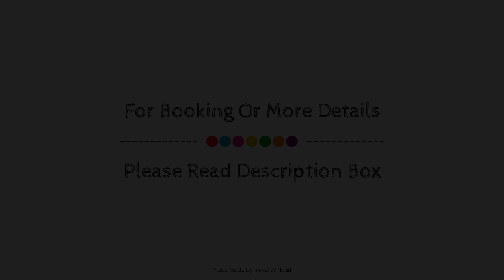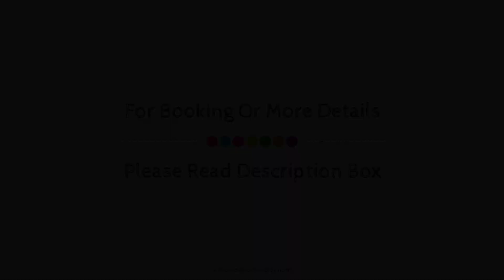Capital O Casa Santa Fe, Guanajuato, Mexico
Searching For
1. Capital O Casa Santa Fe - Guanajuato
2. Capital O Casa Santa Fe - Guanajuato Virtual Tour
3. Capital O Casa Santa Fe - Guanajuato Rooms
4. Capital O Casa Santa Fe - Guanajuato Amenities
5. Capital O Casa Santa Fe - Guanajuato Videos
6. Capital O Casa Santa Fe - Guanajuato Offers
7. Capital O Casa Santa Fe - Guanajuato Deals
Audio Credit:
Track Title: Reasons To Hope
Artist: Reed Mathis